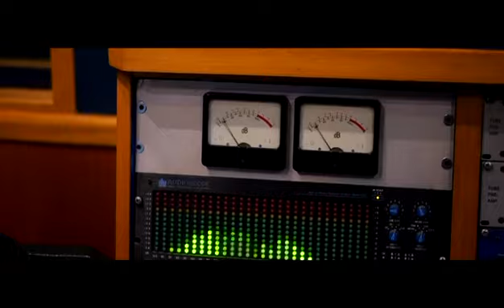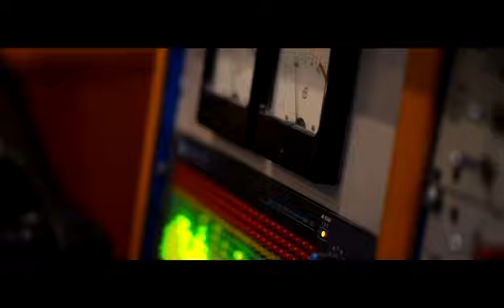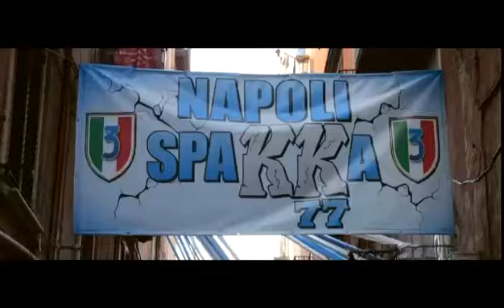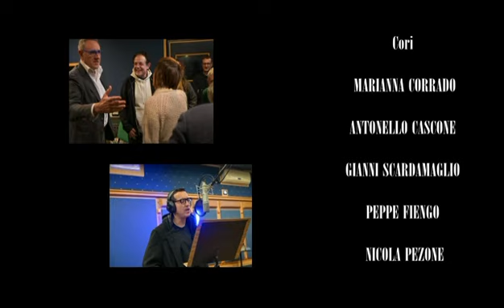ARTISTI E SPORTIVI CANTANO LA CANZONE SCUDETTO DEL NAPOLI